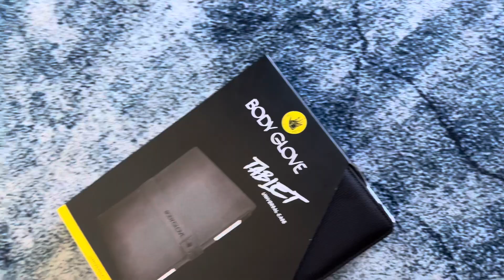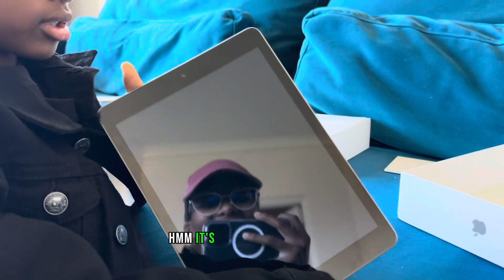Unboxing the New Apple iPad - Hilarious Prank Revealed!🤣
I love to engage with you ❤️ and I promise to make you proud!

So let’s grow together!

Credits:

Song: Lazy Weekend by Muspace
Voice Over: OJ